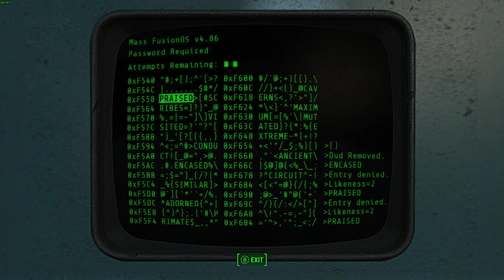LonewolfLegendOfficial's Epic Fallout 4 Gaming Journey